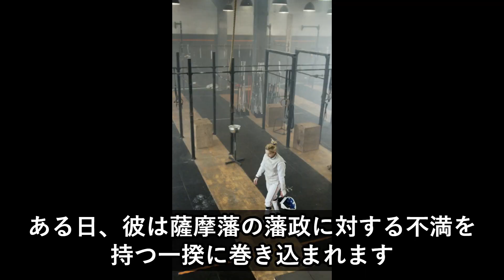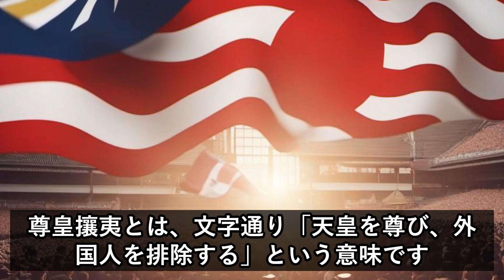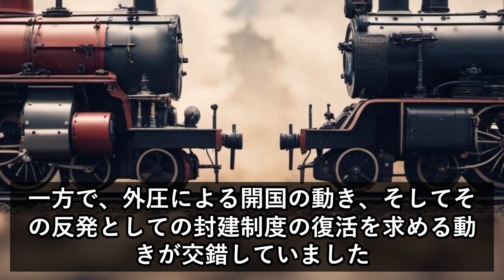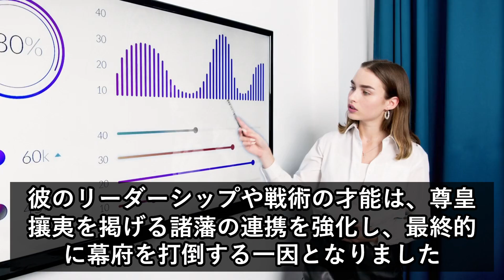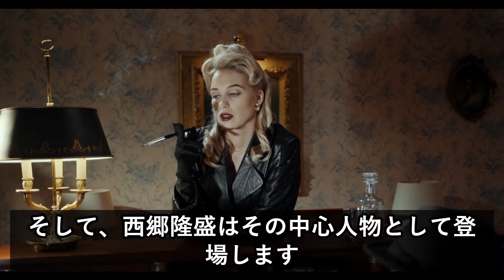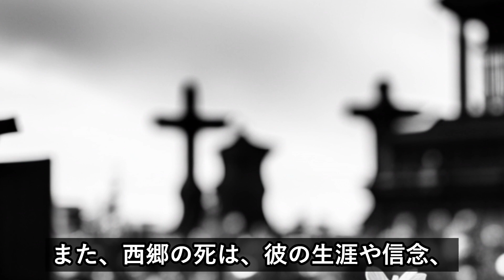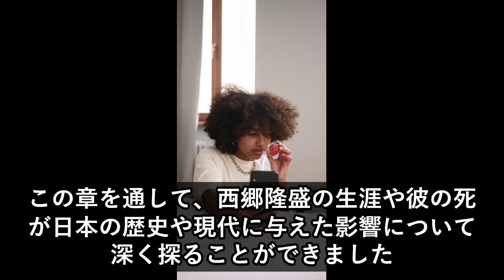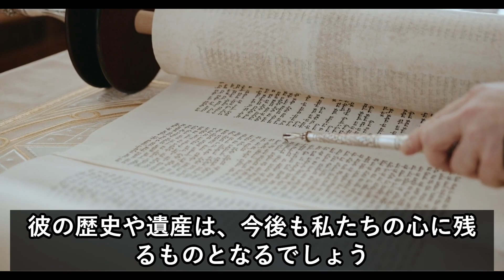【日本史解説】西郷隆盛と西南戦争！尊皇攘夷の志と最後の戦いとは？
今回は「【日本史解説】西郷隆盛と西南戦争！尊皇攘夷の志と最後の戦いとは？」というテーマで、西郷隆盛の生涯と西南戦争、そしてその背後にある尊皇攘夷の思想について深く掘り下げて解説しています。

▼音声
VOICEVOX：後鬼